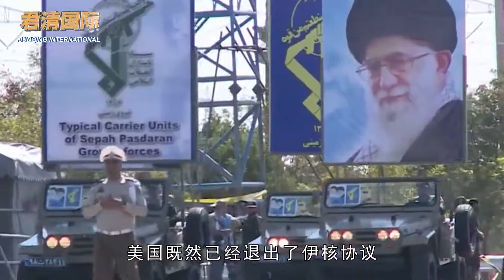特朗普紧急找补，要求联合国制裁伊朗，连本国官员都看不下去了